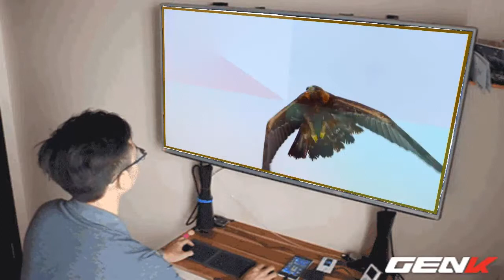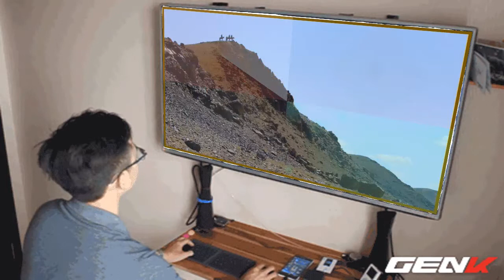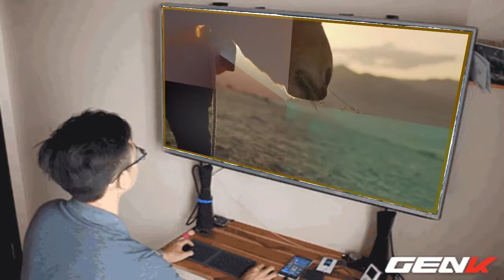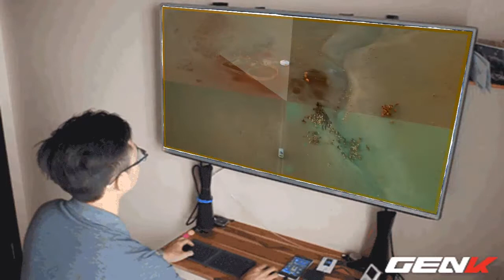Tribes Predators and Me S02E02.mp4